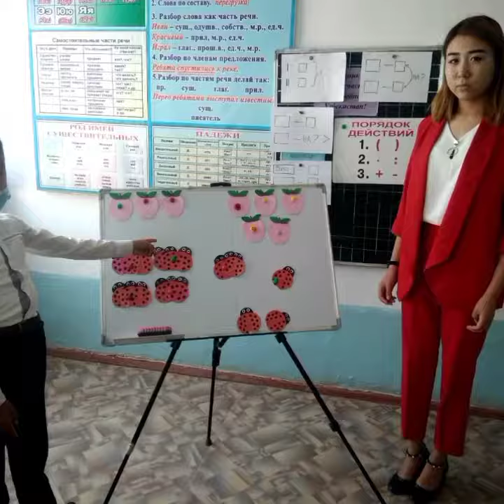9 октября 2021 г.